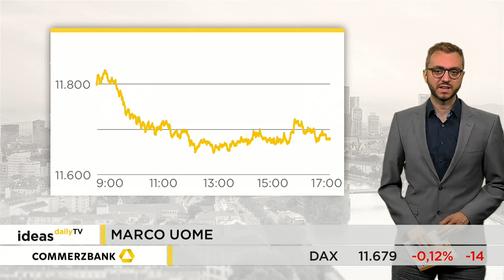Ideas Daily TV: DAX beginnt Woche mit Verlusten / Marktidee: Bayer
Der deutsche Leitindex ist mit leichten Verlusten in die die neue Woche gestartet. Dabei hatte der DAX zum Handelsauftakt noch klar im Plus gelegen. Dann ging es allerdings recht schnell nach unten. Am Ende schloss der DAX bei 11.680 Punkten. Das ist ein Minus von 0,1 Prozent bzw. 14 Punkten. Die Marktidee ist diesmal Bayer.